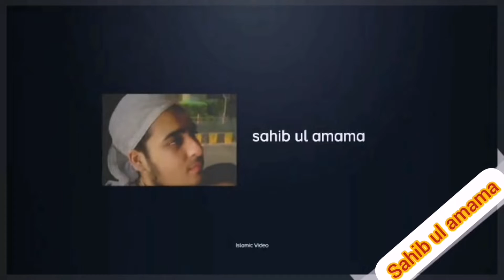What in the world will be useful to a person after death? by sahib ul amama.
Hello friends, in this video, three such deeds are being explained which will be useful for human beings after death. What in the world will be useful for human beings after death? Friends, watch this video carefully.  Thanks.